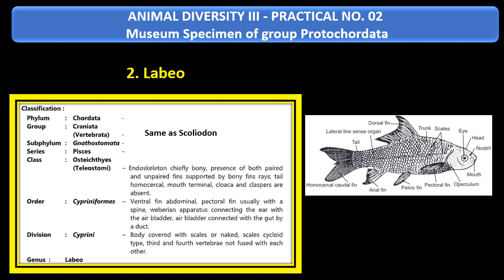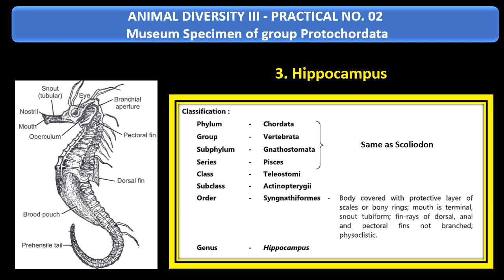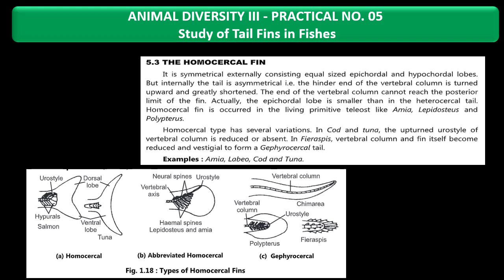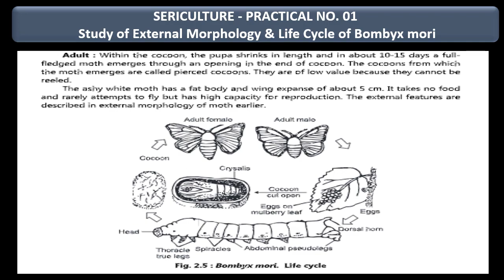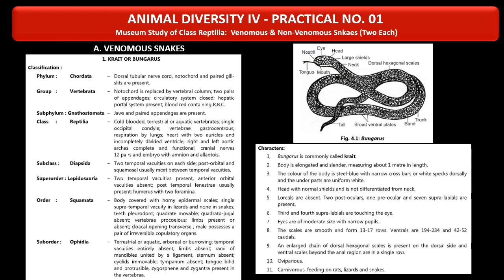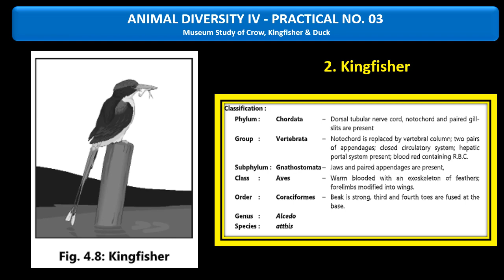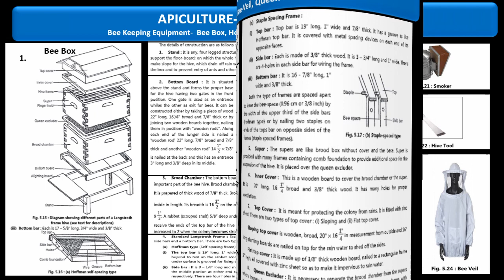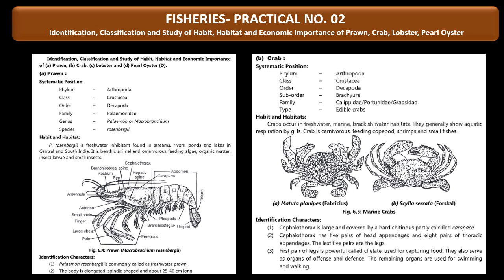S.Y.B.Sc ZOOLOGY ALL PRACTICAL SHEETS (SEM III & IV) for Learning-Teaching & Soft Copy Preparation.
As per the new shortlisted syllabus (60 % reduction) from BOS,Department of Zoology, SPPU